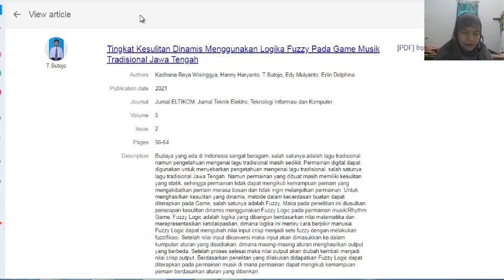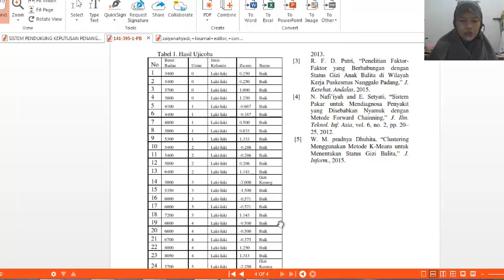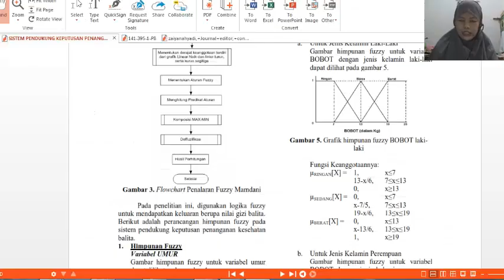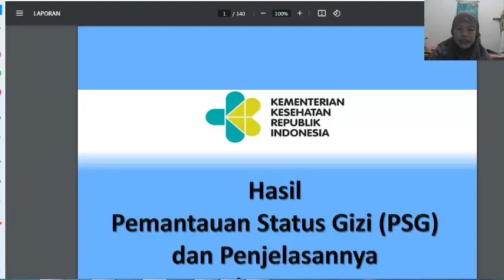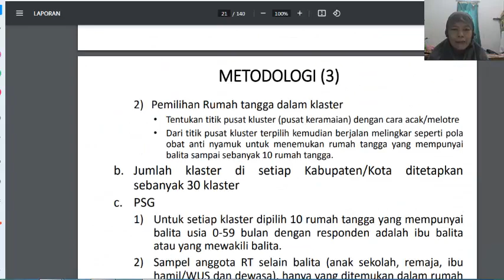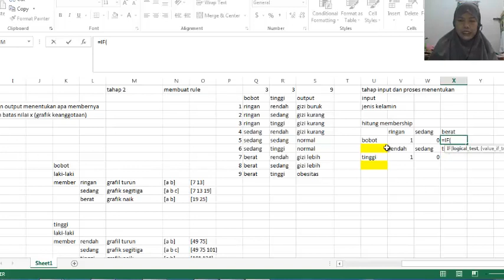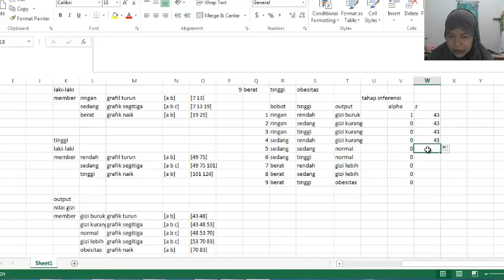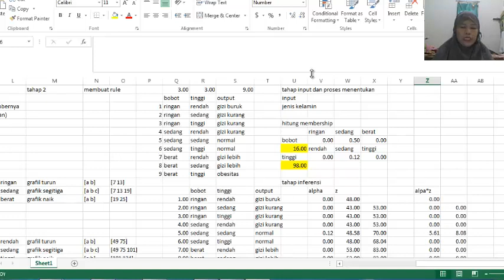Fuzzy Tsukamoto Penentuan Status Gizi|Variabel Input berat|tinggi|outputnya status gizi di Excel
owner nayavada academic, dosen bersertifikasi di PTS Lamongan. cek di playlist sesuai kebutuhan, dan disimak dari awal sampai akhir terus dipraktikkan biar bisa.
Artikel yang digunakan rujukan adalah "Sistem pendukung keputusan penanganan kesehatan balita menggunakan penalaran fuzzy mamdani" dan "Aplikasi penentuan status berat dan tinggi balita". Menentukan variabel input dan output, menentukan member setiap variabel dan batas setiap member berdasarkan grafik keanggotaan, membuat rule, menghitung membership, inferensi dan defuzzifikasi dari metode Fuzzy Tsukamoto kasus penentuan status gizi. Variabel input berat, tinggi, dan outputnya status gizi.